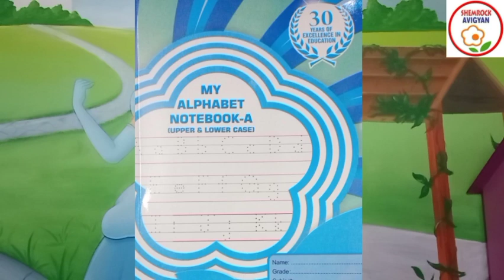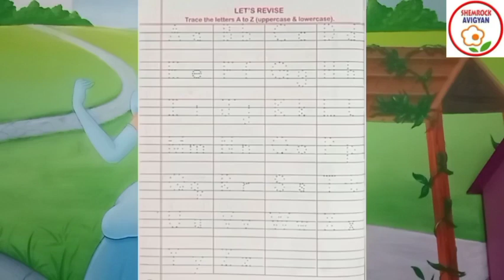ShemLessons (My Alphabet Notebook, -A-80)